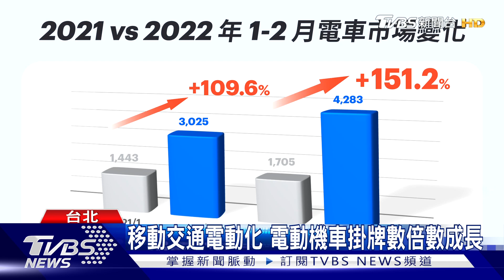鼓勵換電動機車 各縣市政府加碼補助｜TVBS新聞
移動車輛電動化趨勢越來越明顯，為了鼓勵民眾汰舊換新，各縣市政更加碼補助，台北新北和桃園，最高可以補助2萬7千多，幫民眾省下不少荷包。